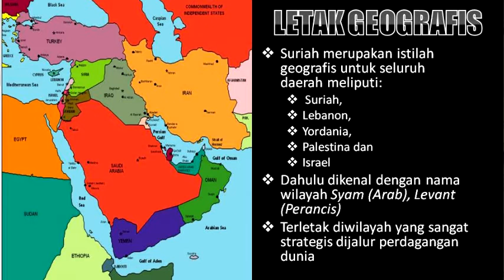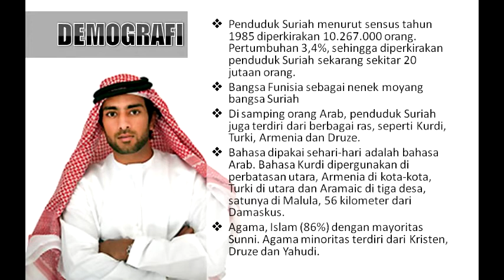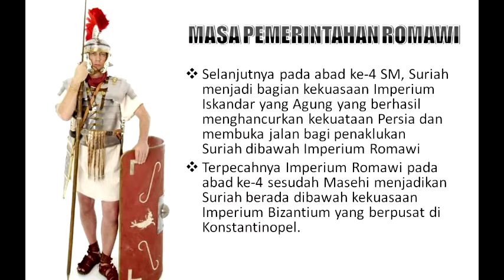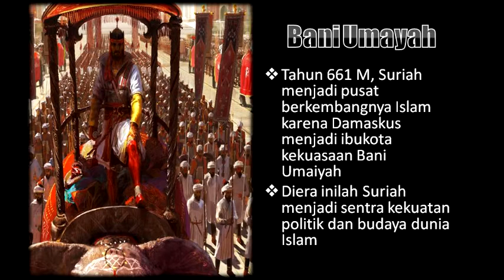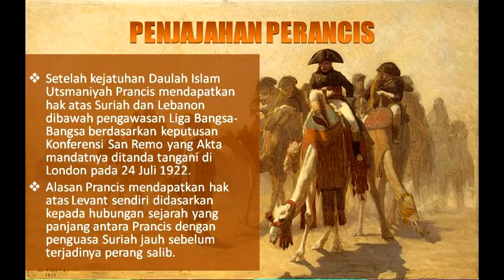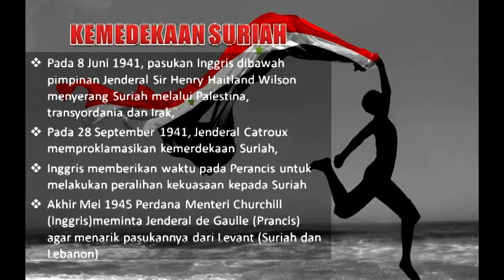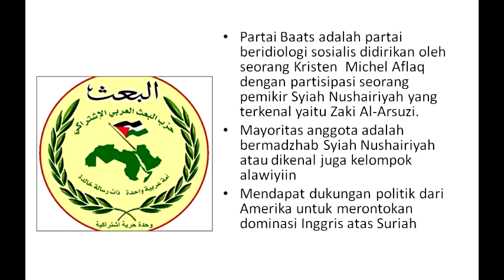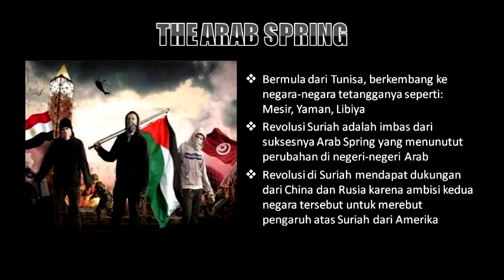[FIT 2] Hamzah IS Winsyah : Sejarah Negara Suriah